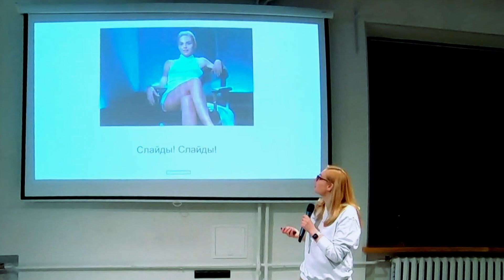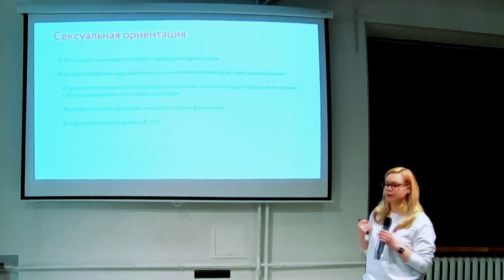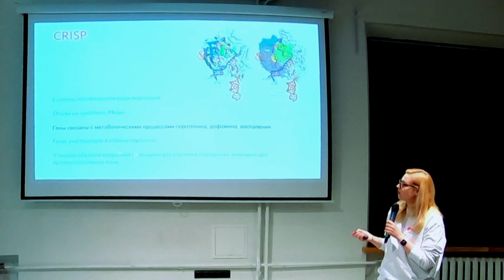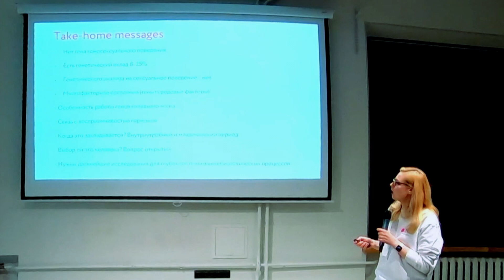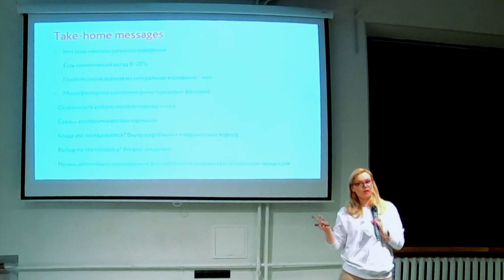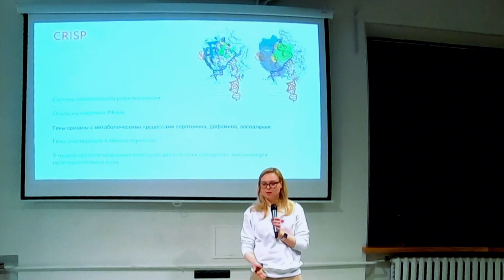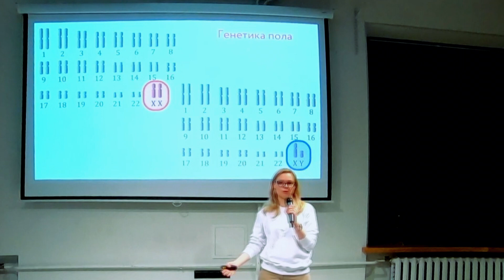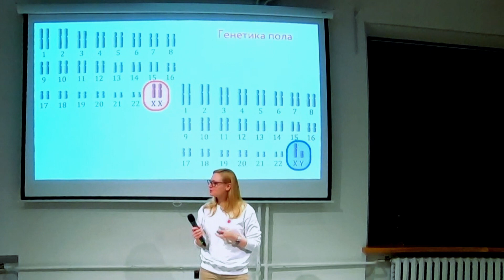Лекция Светланы Авдейчик "Секс, генетика и сексуальная ориентация человека"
Спикер - Светлана Авдейчик, врач-генетик, главный генетик федеральной сети клиник «Клиника Фомина»

Генетика формирования пола у человека: половые органы, власть гормонов, нарушения репродукции, сексуальная ориентация.